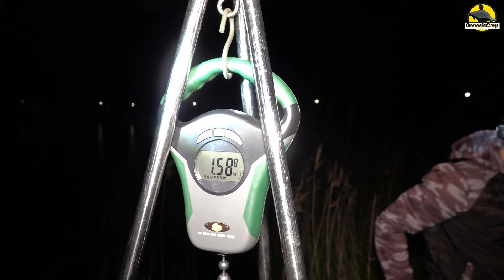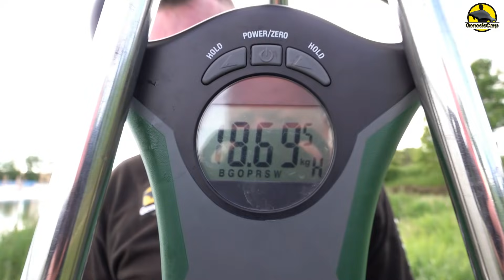WRACAMY NA PZW NOWAKI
Centrum Wędkarskie CARPOHOLIX - Chorzów, ul. Truchana 35
- Twój sklep karpiowy/ method feeder

Kolejny raz odwiedziliśmy tą piękną wodę, jaką jest łowisko Nowaki w woj. opolskim. Masę śmiechu, piękne widoki i duże ryby na macie, tak w skrócie można podsumować tą zasiadkę. Zapraszamy do seansu!!